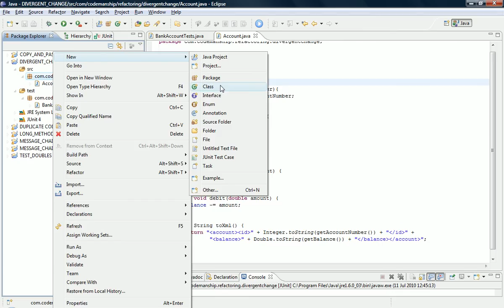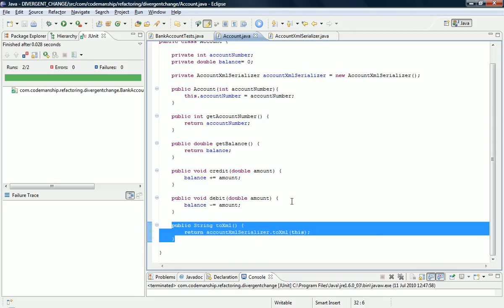Codemanship's Code Smell Of The Week - Divergent Change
Classes that have more than one distinct responsibility (more than one reason to change) violate the Single Responsibility design principle. In this example, Jason Gorman illustrates the use of the Extract Class refactoring to move responsibilities into new classes whilst still satisfying the original class's contracts.

For coaching and training in refactoring, TDD and OO design,